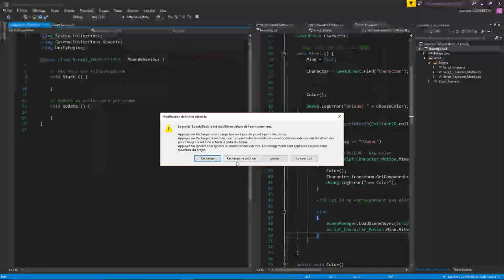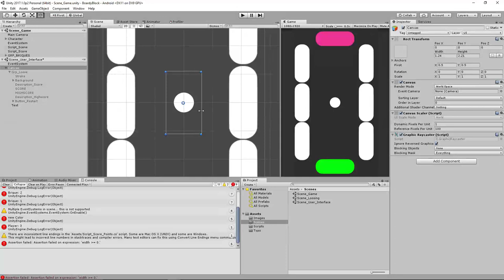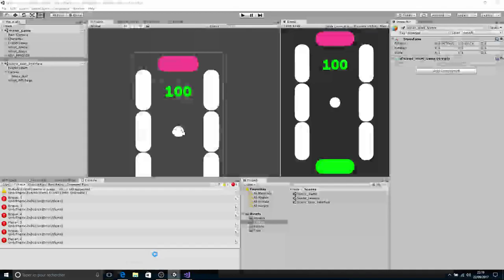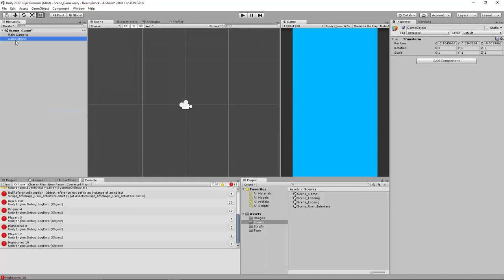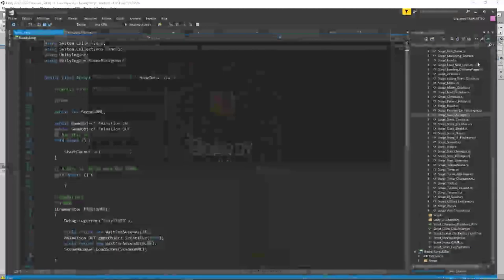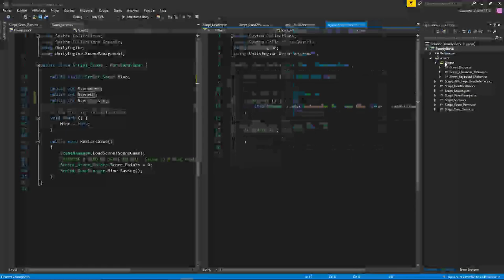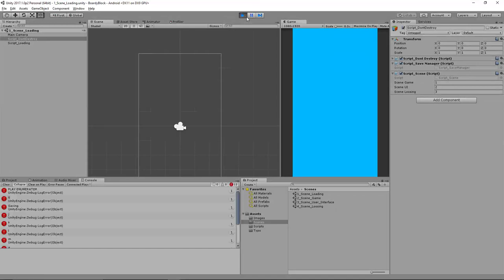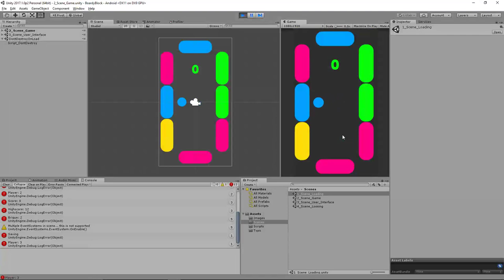#4 BOARDYBLOCK - Créer un jeu 2D sur Unity - SCORE / HIGHSCORE / SAVING / LADING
COMMENT CREER UN JEU 2D MOBILE AVEC UNITY?
BOARDYBLOCK #2
QUE NOUS APPRENONS DANS CETTE VIDEO?

Tutorial FREE/Gratuit pour tous.
Logiciels:

Unity(Free Version)
Microsoft Visual Studio(Community)

Ceci etait un Live.

See you soon for the next Tuto =)